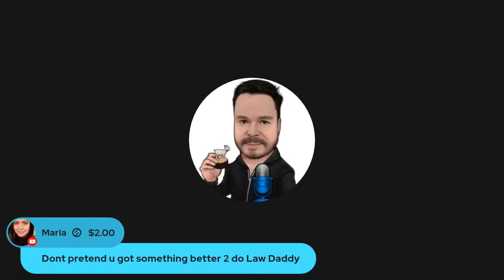More Intimate Shave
Wild Court Moments

Screaming Goat
Yodeling Pickle

Camera
The new microphone! (Blue Yeti)

intro
Song: Xenogenesis
Artist: TheFatRat